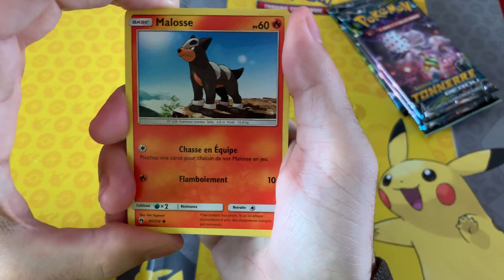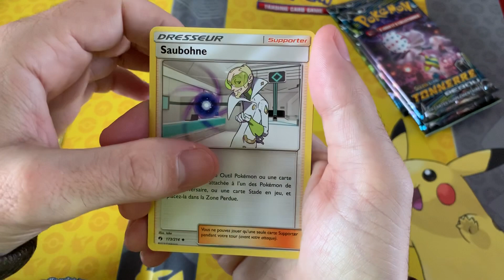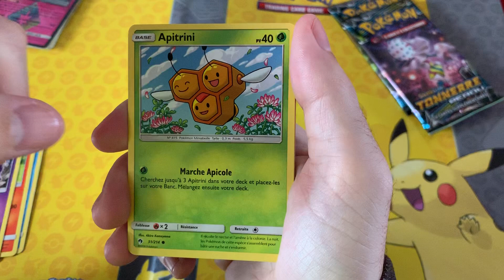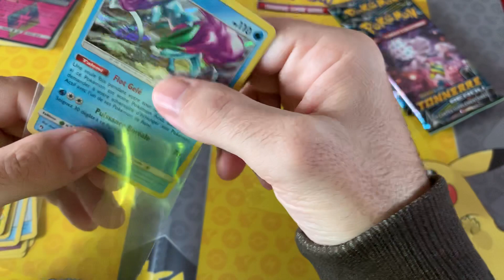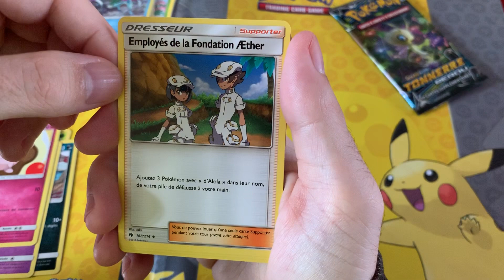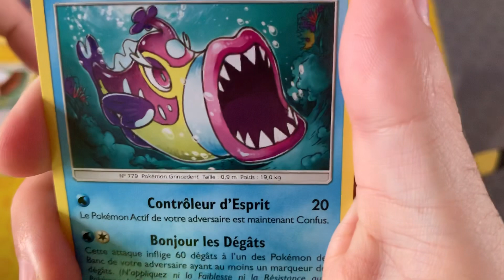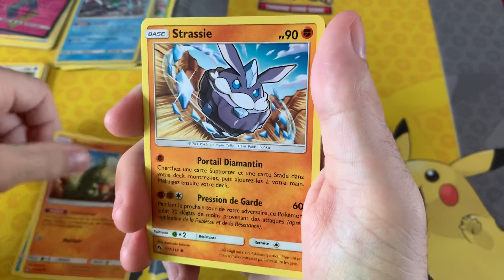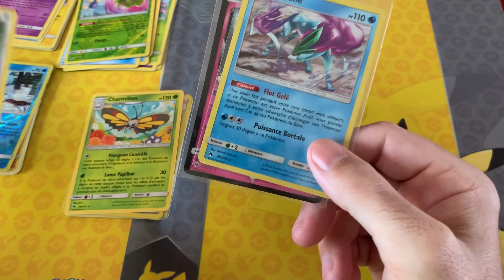Ouverture Pokémon 4 booster tonnerre perdu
Bonjour voici le lien de mon tipeee si vous voulez soutenir la chaîne